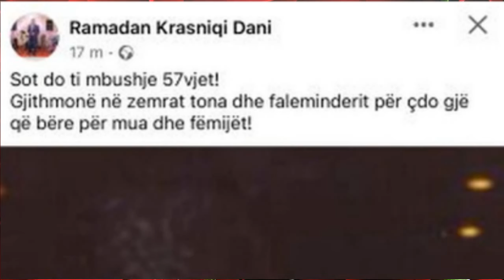Ramadan Krasniqi bën dedikimin prekës për bashkëshorten e ndjerë...!